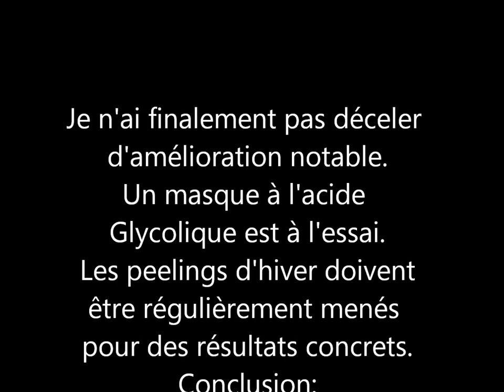Vlog#7: Mon Peeling Avis et Bilan ♥ La Vie en Rose